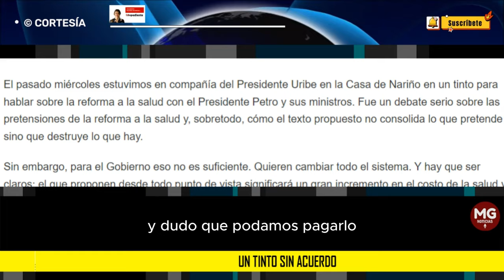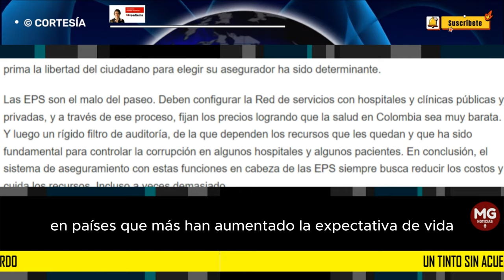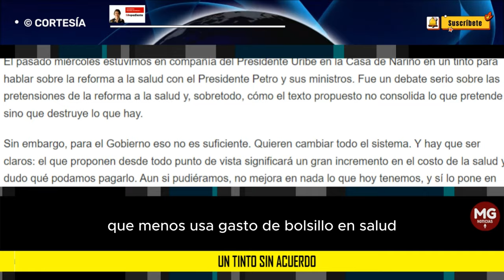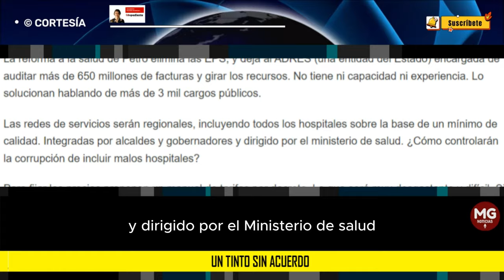UN TINTO SIN ACUERDO 🔴 Por Paloma Valencia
El pasado miércoles estuvimos en compañía del Presidente Uribe en la Casa de Nariño en un tinto para hablar sobre la reforma a la salud con el Presidente Petro y sus ministros. Fue un debate serio sobre las pretensiones de la reforma a la salud y, sobretodo, cómo el texto propuesto no consolida lo que pretende sino que destruye lo que hay.